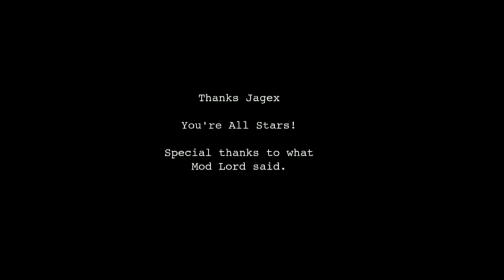Thanks Jagex For Using My Voice In Runescape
This is a video of thanks to Jagex studios for choosing my voice to be used in game as a wounded soldier. It means a great deal to me and I am extremely pleased.
So thanks again Jagex :D